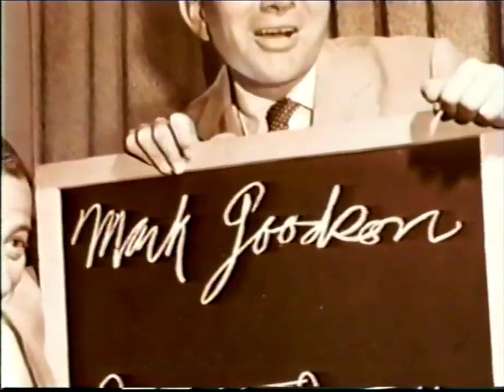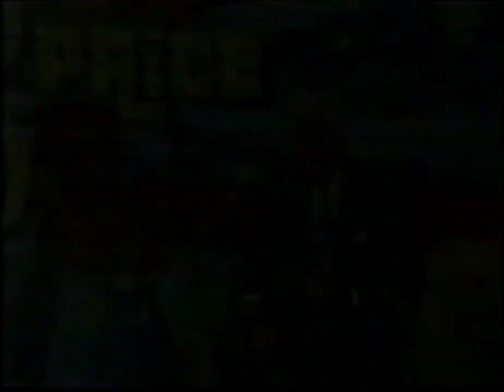A Compilation of Bob Barker Interviews during his 80th Birthday Bash week on GSN